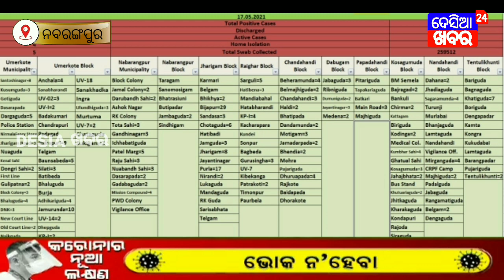ନବରଙ୍ଗପୁର ଜିଲ୍ଲାରେ କରୋନା ସଂକ୍ରମଣ ବେଗରେ ଲାଗୁନି ବ୍ରେକ୍‌,ଆଜି ପୁଣି ୩୮୬ ଜଣ ନୂଆ କରୋନା ପଜିଟିଭ ଚିହ୍ନଟ